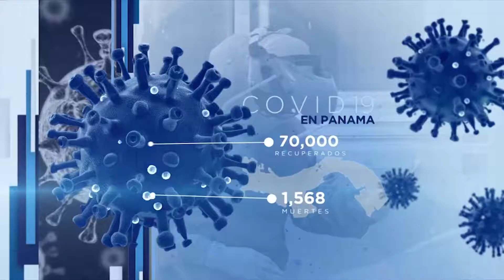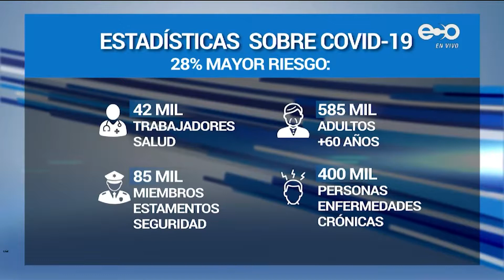Presentaron plan para vacunar a panameños contra el Covid-19 | ECO News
Panamá, 28 de Septiempre de 2020

El gobierno nacional anunció este lunes su primera línea de acción para la adquisición de una vacuna segura contra la covid-19.

Las autoridades explicaron que la primera condición para esta adquisición es una vacuna debidamente autorizada por la oms a través del mecanismo regional denominado COVAX.

Ya hay acercamiento con 14 casas farmacéuticas y gobiernos que patrocinan estos estudios para asegurar cierta cantidad de dosis tras la aprobación de la OMS.

La prioridad será las personas vulnerables. Según estadísticas sobre covid-19 el 28% de la población está en este grupo de personas de mayor riesgo:

- 42 mil trabajadores de la salud

- 585 mil adultos mayores de 60 años

- 85 mil miembros de los estamentos de seguridad

-400 mil personas con enfermedades crónicas